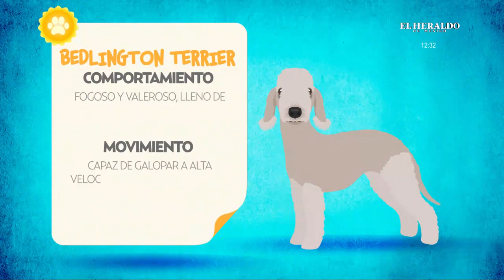HeralDog en Perros Premier | Bedlington terrier | Heriberto Quintana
HeralDog, todos los sábados 12:30hrs. El Heraldo TV.

Canal 10 de la televisión abierta, 151 en IZZI, 161 en SKY.